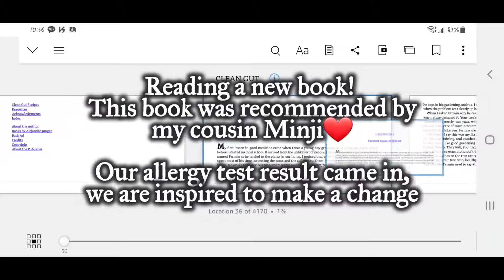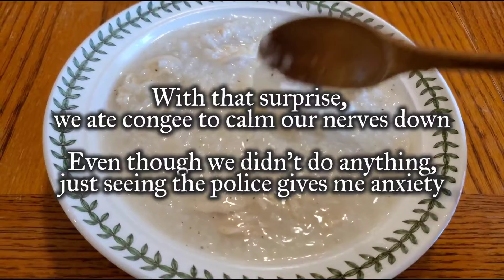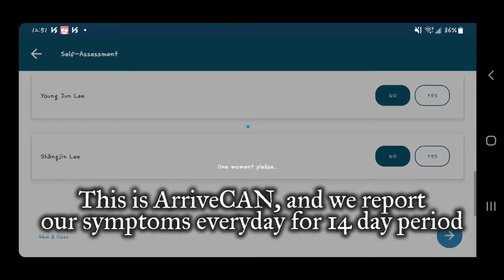[daily vlog] 2021.6.24, 25, 26, 27, 28, 29 Days 9~14 of quarantine 🏜